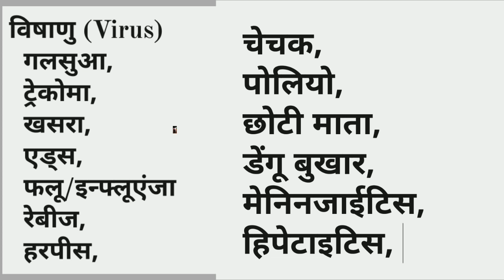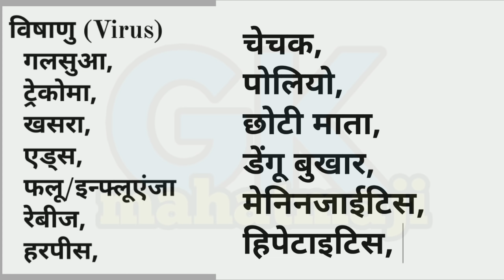विषाणु /वायरस (Virus) से होने वाले रोग ट्रिक | Science Gk Diseases | Biology gk trick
विषाणु द्वारा होने वाले रोग ट्रिक से। Virus Diseases gk trick in hindi, Science GK question answer, Biology important question and answers for all exam